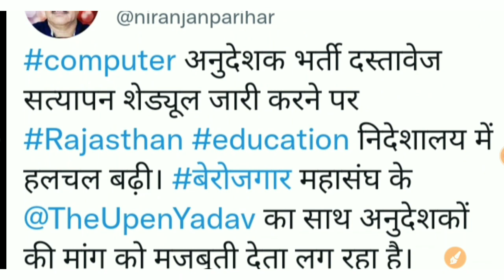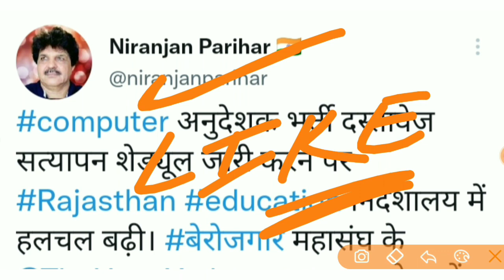Computer instructor DV Letest Update | Computer Anudeshak letest News | Computer Teacher New update